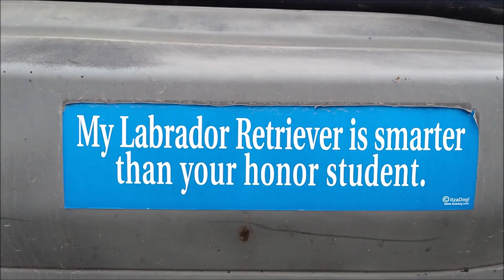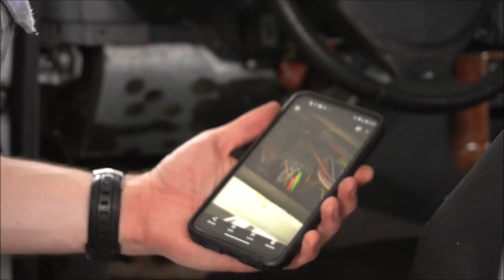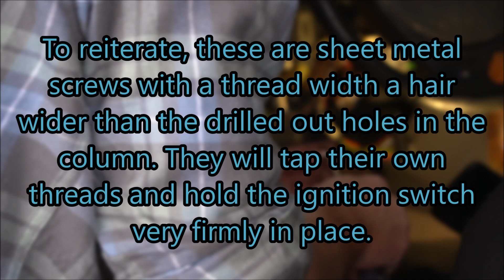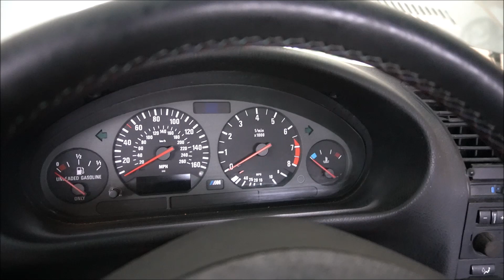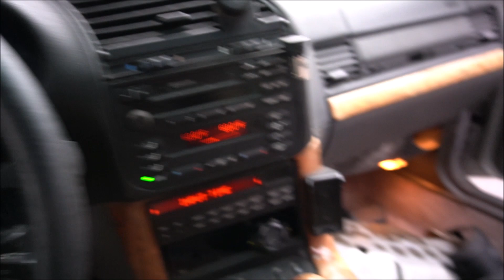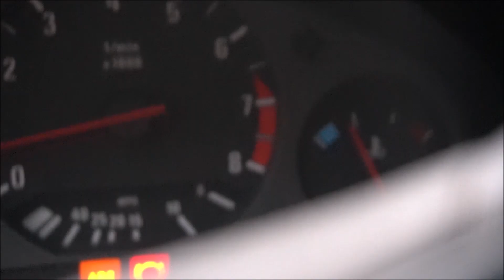M3 Resurrection! - First Drive of the Cheapest E36 M3 in the US | Project Disrespected M3 ep.3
I am officially the proud owner of a running, driving E36 M3. Where do we go from here?

Intro: 00:00
Junkyard Adventure: 02:02
Ignition Switch Replacement: 05:51
Power Steering Fill: 11:26
Intake "Repair": 12:20
Start and Inspection: 13:36
First Drive!: 14:28
Conclusions: 23:48